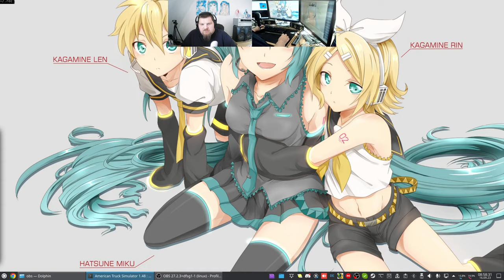Let´s Play ATS - American Truck Simulator #146